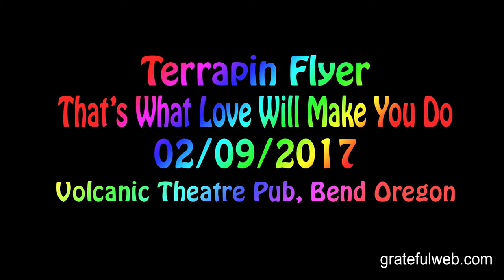That's What Love Will Make You Do | Terrapin Flyer | Bend Oregon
Terrapin Flyer featuring Melvin Seals doing That's What Love Will Make You  Do, at the Volcanic Theatre Pub in Bend Oregon, Thursday February 9th, 2017!